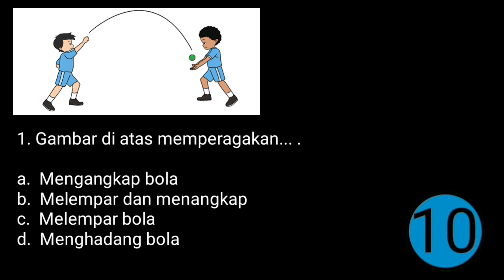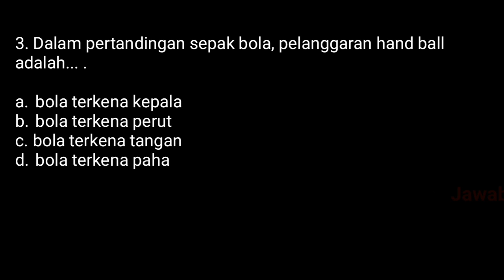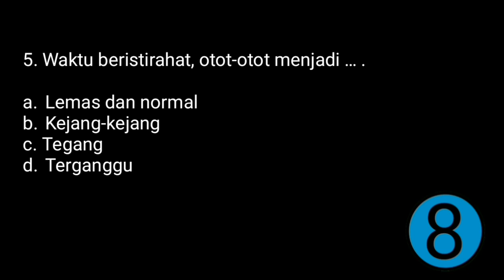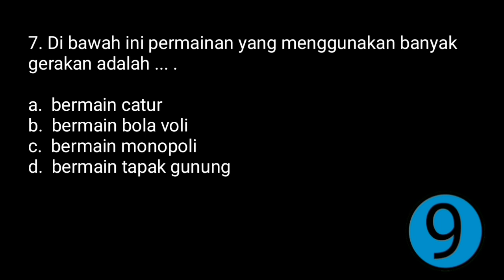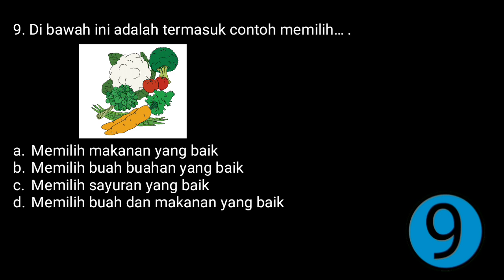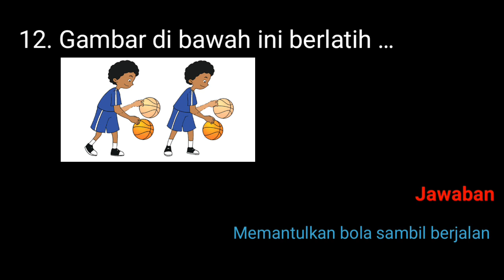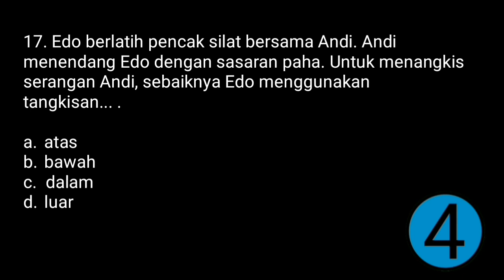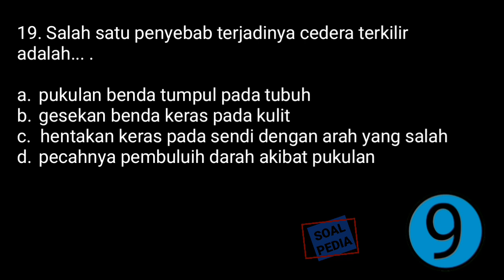Soal UAS /PAS PJOK Kelas 3 SD dan Kunci Jawaban Semester 1 ( Latihan PAS Penjas / olahraga )